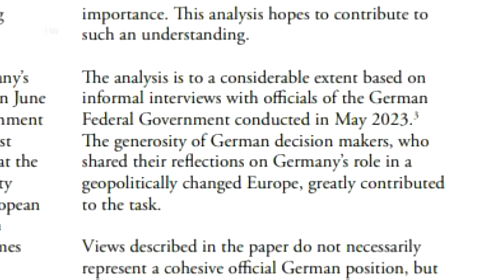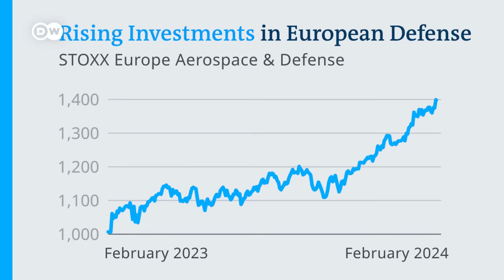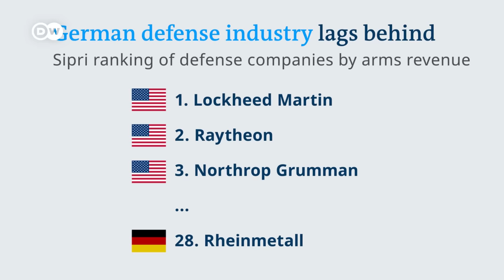Is Berlin on the path to becoming a major military power? | DW Business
Since Russia's full-scale invasion of Ukraine, Germany has been undergoing a period of intense soul searching as it re-evaluates its responsibility in the area of defense. In a groundbreaking address to parliament just days after the invasion began, Chancellor Olaf Scholz declared a "watershed moment" - marking a fundamental shift in how Germany sees its role in the world. DW Business speaks to defense analyst Katarina Engberg, who formerly served as Sweden's representative to NATO and the European Union.